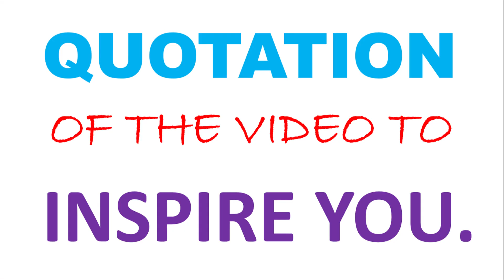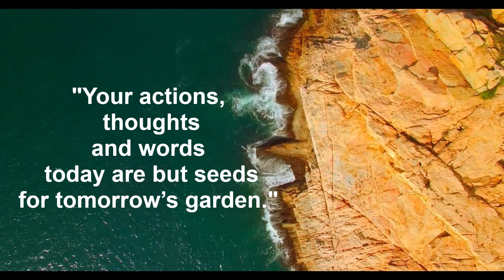I BET YOU WILL NOT STOP LAUGHING Cute and Funny Baby FailS ||Kid Saying Papa|| Episode #20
Cute and Funny Baby Fails Compilation 2021 ||Kid Saying Papa | Kids Doing Funny Things || Episode I BET YOU WILL NOT STOP LAUGHING Cute and Funny Baby FailS ||Kid Saying Papa | || Episode #20
Here I am giving some taggs by using them you can find similar kind of videos  just tap on any one of them and youtube will show similar videos this is good feature by youtube...
baby bird fails to fly,baby fails compilation 2019,baby fails compilation,cute baby fails compilation,
baby and dog fails,funny fails baby and daddy,funny baby fails in pool,funny baby fails 2021,
fun and fails baby video,funny baby fails compilation 2018,baby gender reveal fails compilation,
funny baby fails 1 hour,baby jumper fails,funniest baby fails moments,
funny baby fails moments,baby mama fails,mom and baby fails,baby mama dance fails,
funny baby fails pool,baby photoshoot fails,
baby proof fails,baby fails 2019,
epic baby fails 2020baby compilation laughing,
baby compilation crying,baby compilation funny,baby compilation funny videos,
baby compilation reaction,baby babble compilation,baby bunny compilation,
cute baby compilation youtube,baby crying hurt compilation